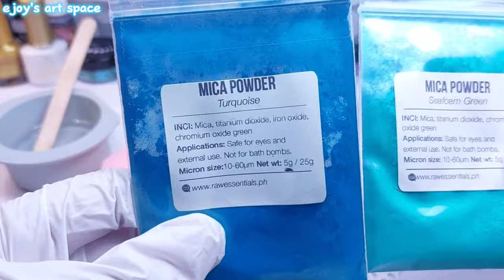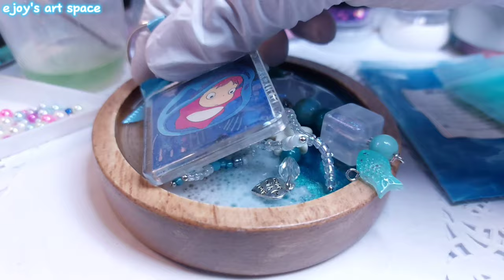Resin Trinket Dish using Wood Coaster in Beach theme • resin crafts • epoxy resin crafts • resin diy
Ejoy

Letter Shaker Molds: Choose LETTER E when you order ^_^